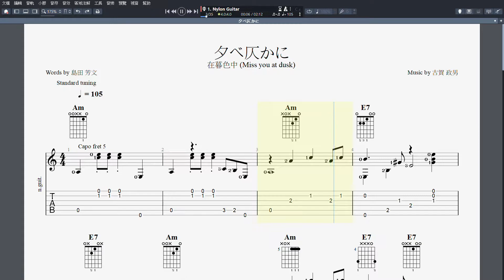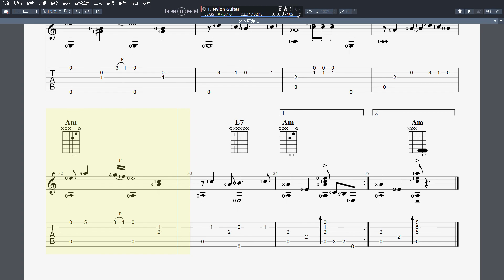吉他譜_夕べ仄かに (在暮色中 (Miss you at dusk) ) Guitar Pro 7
吉他譜_夕べ仄かに (在暮色中 (Miss you at dusk))